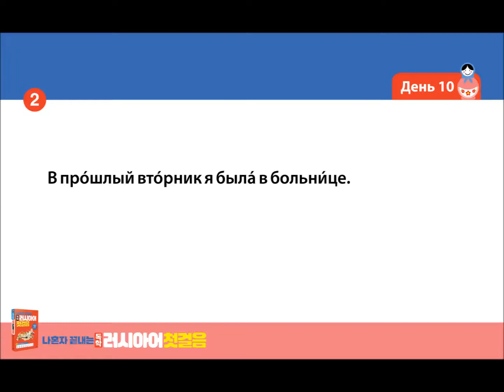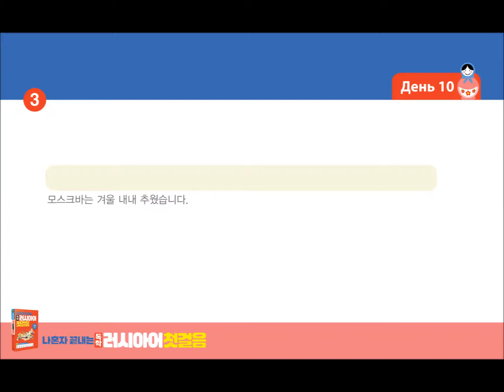[나혼자끝내는독학러시아어첫걸음] 복습용동영상10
러시아어, 혼자 공부해도 문제없어!
[나혼자 끝내는 독학 러시아어 첫걸음]은 독학자 맞춤형 교재랍니다.
책 한 권으로 러시아어 기초 과정을 끝낼 수 있어요!

[나혼자 끝내는 독학 러시아어 첫걸음] 도서 구매하기